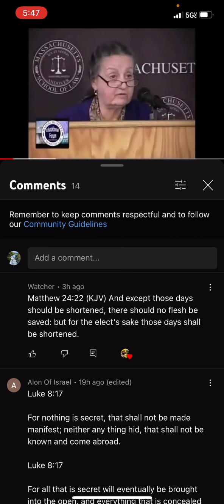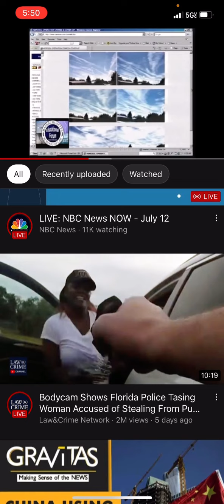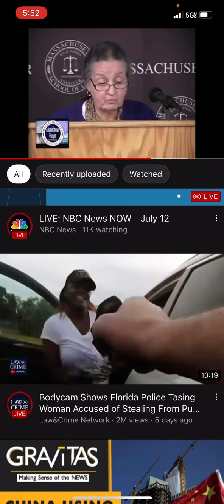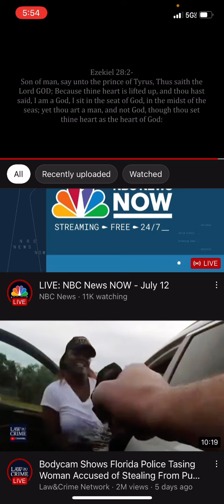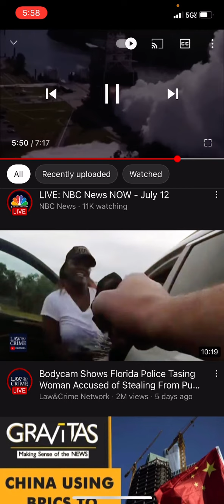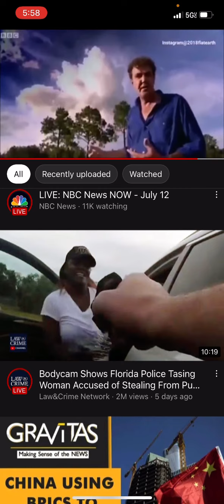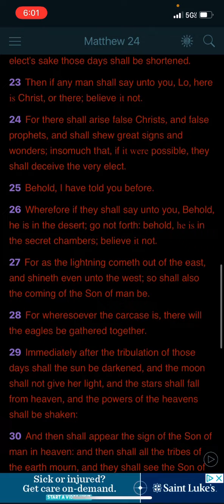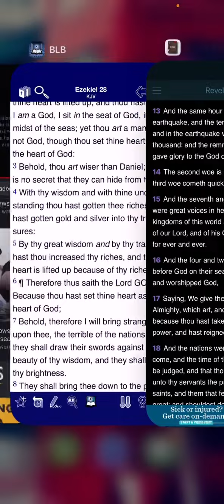We need deliverance asap